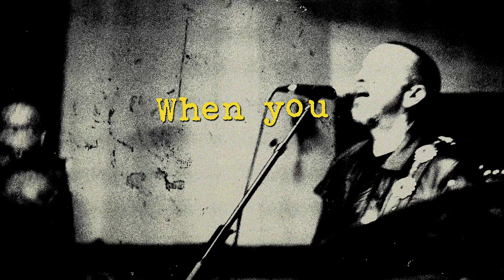Rancid - "The Bloody & Violent History" (Full Album Stream)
"The Bloody & Violent History" by @rancid from the album 'Tomorrow Never Comes'

Live footage by Kevin Kerslake
Animations by Jason Link and Eli Rae

Tim Armstrong - Guitar + Vocals
Matt Freeman - Bass + Vocals
Lars Frederiksen - Guitar + Vocals
Branden Steineckert - Drums

Written by Rancid
Produced by Brett Gurewitz
Recorded at Ship-Rec Studios, Los Angeles, CA
Engineered & mixed by TJ Rivera
Assistant engineer: Sergio Chavez
Mastered by Ted Jensen @ Sterling Sound
Studio techs: Anders Aho, Mike Fasano

Lyrics

The bloody and violent history

Who regulates the regulators
Who liquidates the liquidators
When you can’t trust a total stranger
And a gun is pulled by your neighbor

Who orchestrates the orchestrators
Intimidates Intimidators
When you can’t trust the lawmakers
And the grifters and the takers

Yeah